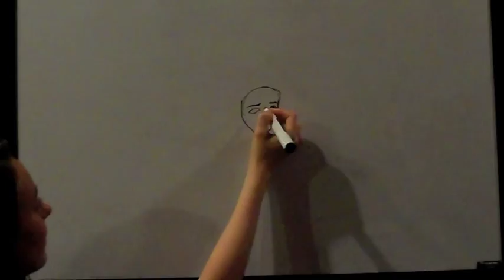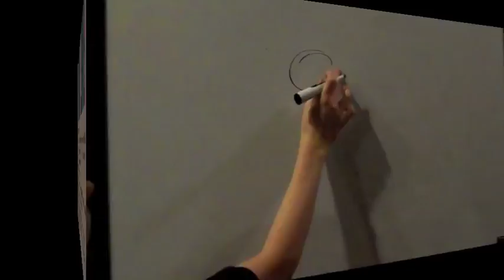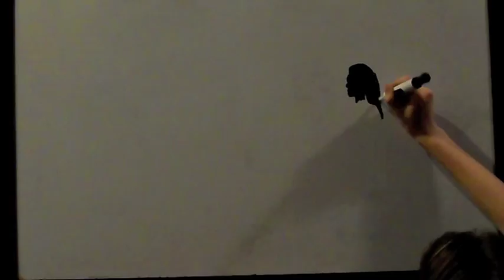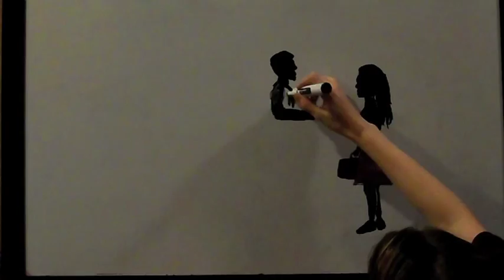Global Citizen Scholarship 2016 -"Rhemi" Morgan Schmitt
This is my submission for the EF Global Citizen Scholarship 2016. I am grateful for the opportunity to be able to apply for this scholarship.
The quote "unless someone like you cares a whole awful lot, nothing will get better no it will not" is from Dr. Seuss's the Lorax.